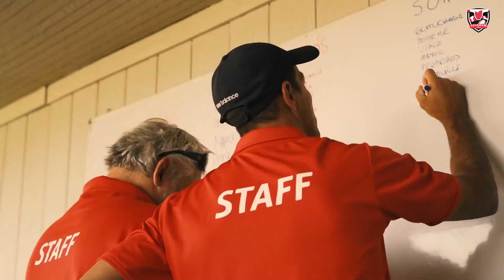Rugbiers TV - Chilenos en España / Chile vs Doguitos - Amistoso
Chilenos en España

Chile vs Doguitos - Amistoso